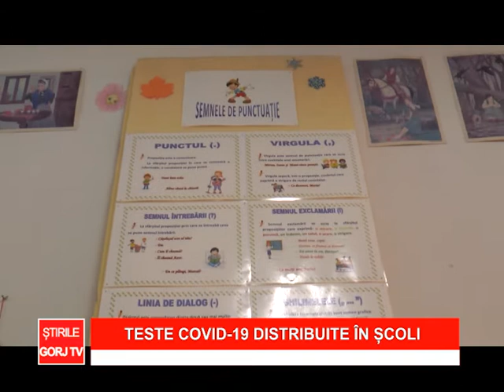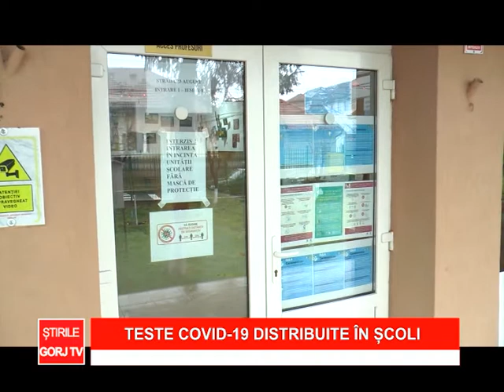teste covid 19 in scoli